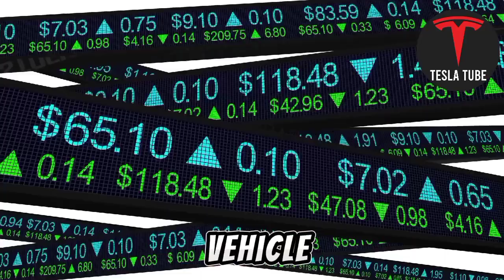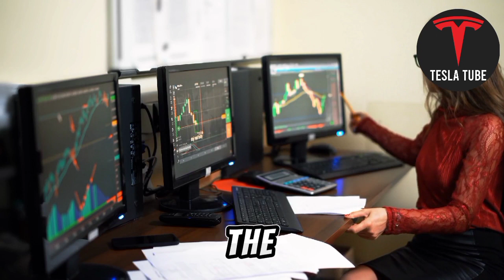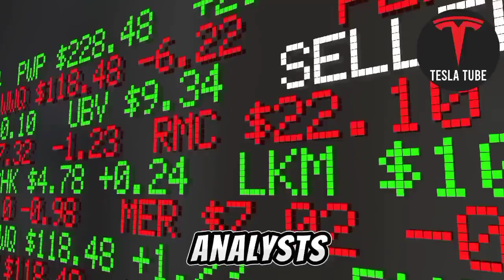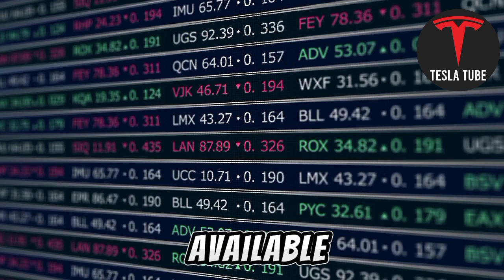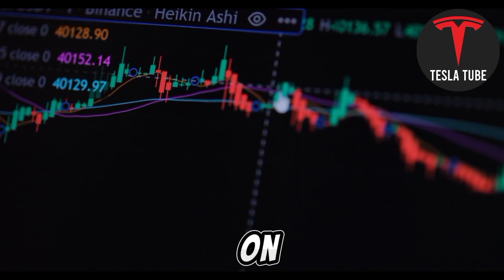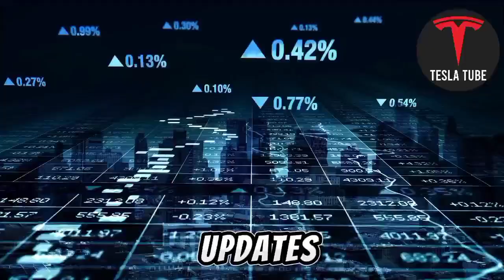Why TESLA Stock Will Be Changed FOREVER On November 17th!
The much-anticipated Cybertruck, which debuted in 2019 with a shattered window and much excitement, is finally going into production this year. The Cybertruck's innovative design and cutting-edge technologies are predicted to cause a stir in the electric pickup truck industry when it debuts. The electric truck is about to leave Tesla manufacturing if significant redesigns are not required. Just this fact appears to have prompted more new orders, and those who placed their initial orders years ago are still placing them.